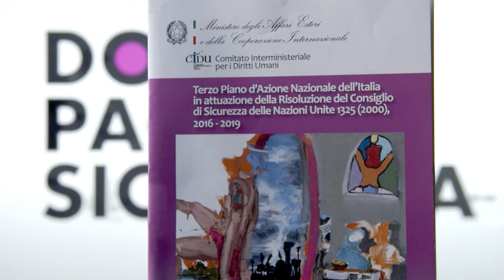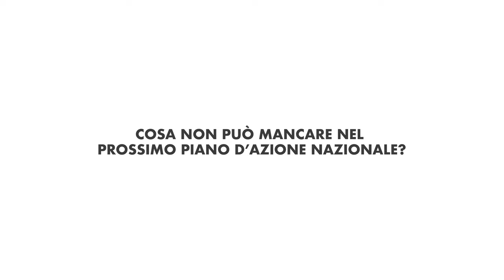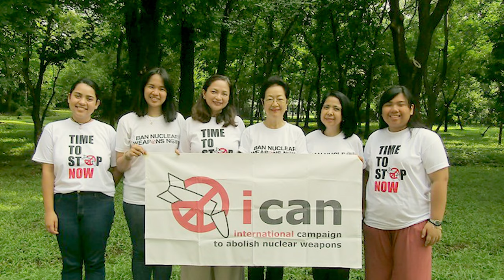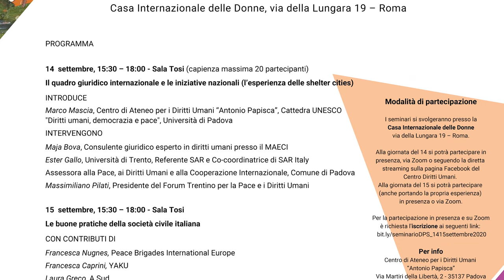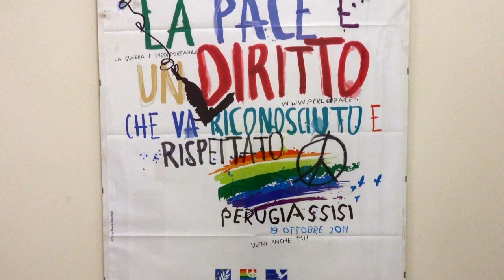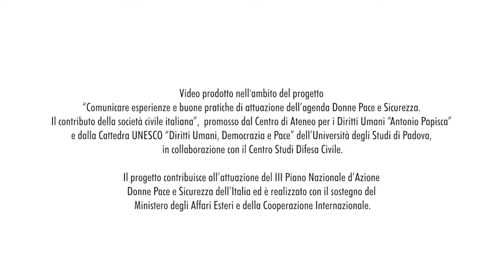3 Donne Pace e Sicurezza: le prospettive future e il contributo dell'Italia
Focus specifico sulle criticità e sulle prospettive di sviluppo future dell’agenda Donne Pace e Sicurezza e il contributo dell’Italia, che sta per adottare il suo IV Piano d’Azione Nazionale in materia.

Video divulgativi prodotti nell’ambito del progetto “Comunicare esperienze e buone pratiche di attuazione dell’agenda Donne Pace e Sicurezza. Il contributo della società civile italiana”, promosso dal Centro di Ateneo per i Diritti Umani “Antonio Papisca”, Cattedra UNESCO “Diritti Umani, Democrazia e Pace” dell’Università degli Studi di Padova, in collaborazione con il Centro Studi Difesa Civile di Roma.
La realizzazione di questi video si inserisce in un percorso di formazione e sensibilizzazione, avviato nel 2018 con il progetto “Donne Diritti Umani e Processi di Pace”, e realizzato in attuazione del III Piano Nazionale d’Azione Donne Pace e Sicurezza dell’Italia, con il sostegno del Ministero degli Affari Esteri e della Cooperazione Internazionale (MAECI).